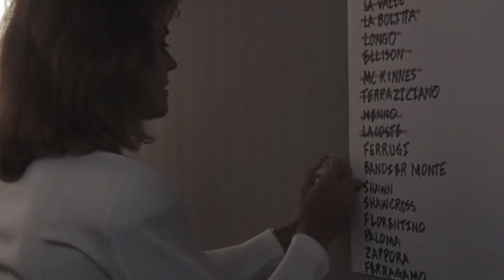Miami Vice Changed Everything S04E01: Contempt of Court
Season Four kicks off with the introduction to notorious Vice villain Frank Mosca, played by Stanley Tucci. Other guest stars include Meg Foster, Mark Blum, and Philip Baker Hall.